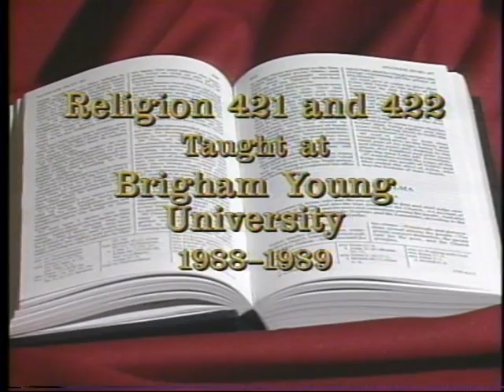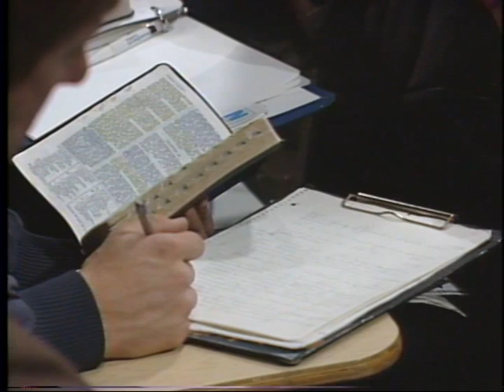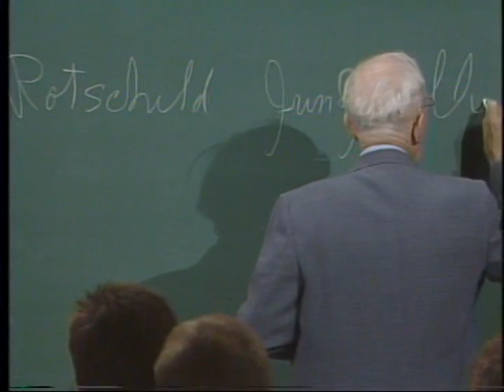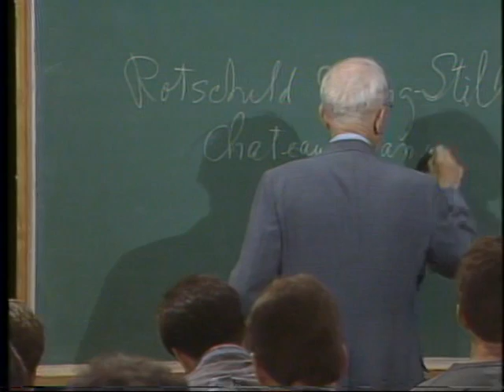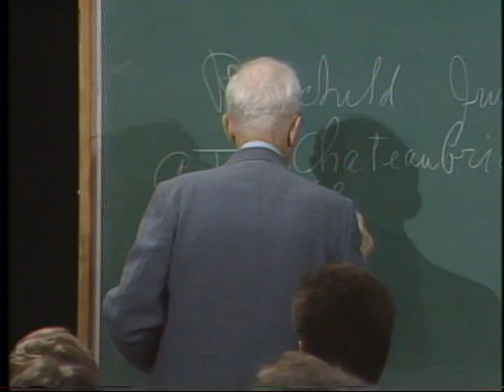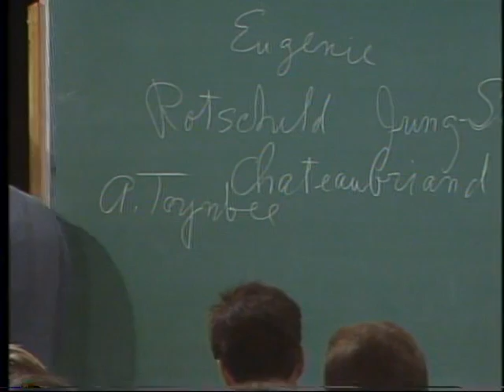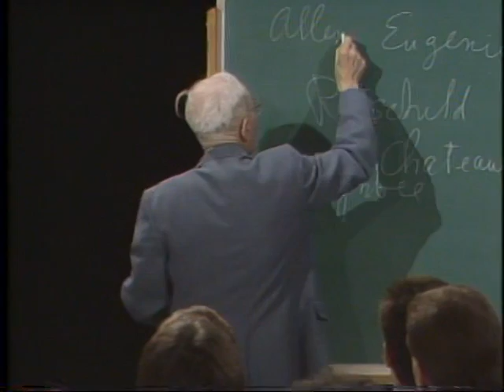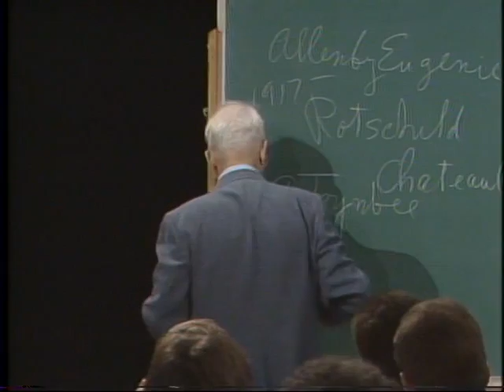Lecture 20 - Book of Mormon - 2 Nephi 25 The Jews and Jerusalem - Hugh Nibley - Mormon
2 Nephi 25 - The Jews and Jerusalem

Hugh Nibley was a veritable genius, a real Renaissance man competent in Music, Art, History and Science.  He had a photographic memory and often quoted ancient texts verbatim in their original languages during his lectures.  The former dean of the Harvard Divinity School, George MacRae, once lamented while hearing him lecture, "It is obscene for a man to know that much!"

Nibley's rigorous defense of Mormon scriptures earned him a worldwide reputation as a scholar.  Nibley was praised by Evangelical scholars Carl Mosser and Paul Owen for his ability to draw upon respected historical, archaeological, and linguistic sources to provide strong support for Latter-day Saint beliefs.

At the time of this Lecture series, Nibley was Professor Emeritus of Ancient Scripture at BYU, having retired in 1976.  He can be viewed as the Godfather of LDS scholarship.  He published 19 books and also published dozens of scholarly articles in peer-reviewed journals on topics without direct reference to Mormonism.  It is a rare treat to hear him speak, as he passed away in 2005.  If you enjoy this lecture, please forward it on to others you thing would enjoy it as well.